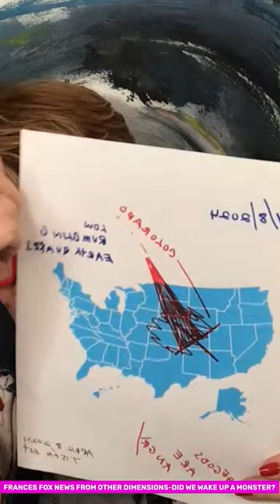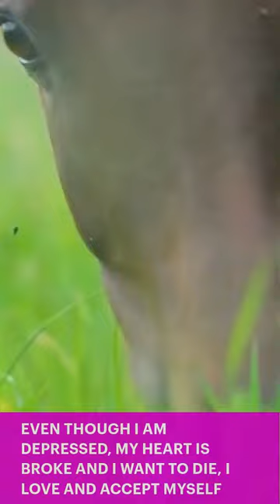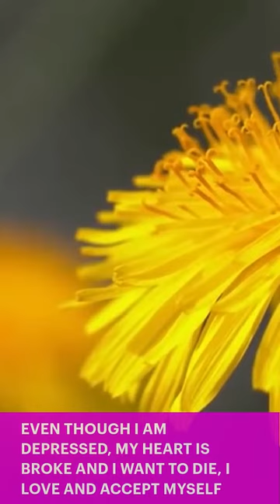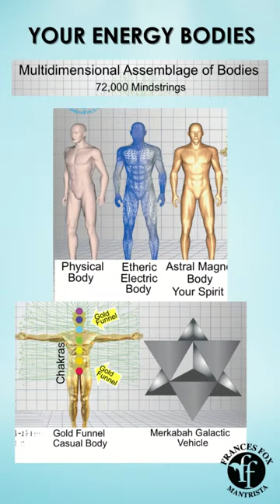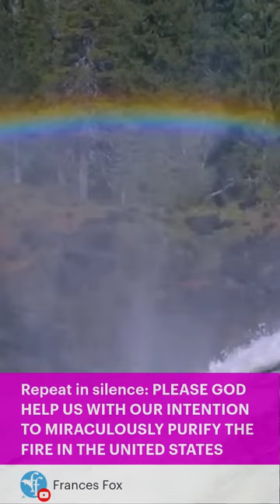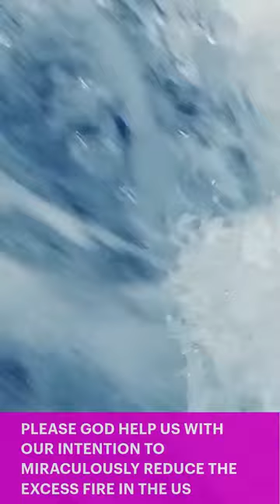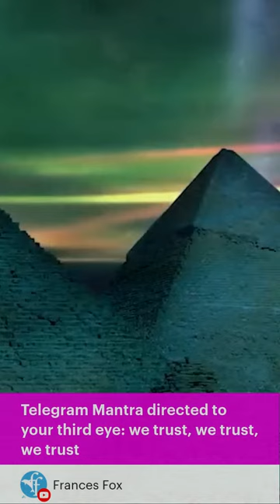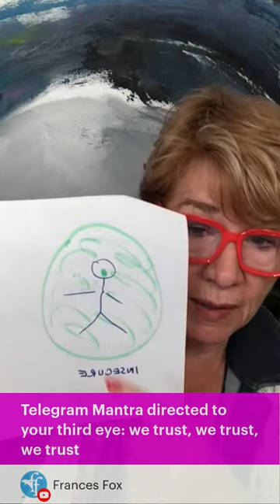FRANCES FOX NEWS FROM OTHER DIMENSIONS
WHAT IS GOING ON IN THE OTHER DIMENSIONS THAT WE WILL HAVE TO DEAL WITH LATER ON? WHAT PHYSICAL REALITIES ARE WE CREATING TO LATER CONFRONT AS IF WE WERE VICTIMS